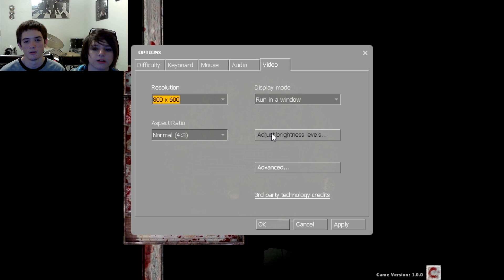Omnisquad Let's Play - Grey - Part 7 - Scared beyond anything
Lots of good creepy atmosphere stuff, more enemies coming at us and a horrifying ending to the episode... We hope you enjoy!

Like and favorite If you enjoyed :D
Videos are posted randomly throughout the week and may increase in numbers as time goes on.
It all depends on you guys, you have the power! :D